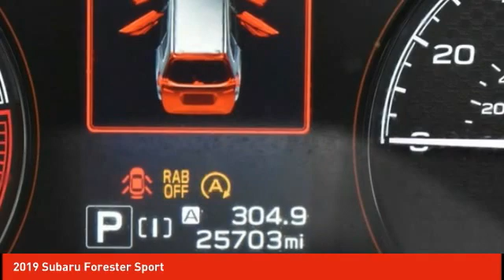2019 Subaru Forester Schlossmann Honda City Inventory 21046A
2019 Subaru Forester Sport

3450 South 108th St.